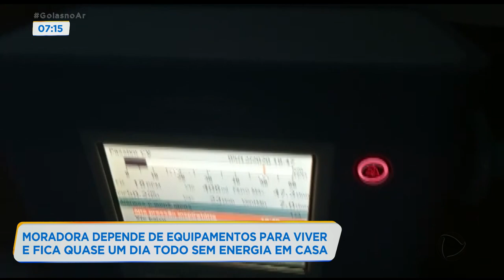MORADORA DEPENDE DE EQUIPAMENTOS PARA VIVER E FICA QUASE UM DIA SEM ENERGIA EM CASA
UMA FAMÍLIA DE APARECIDA VIVEU MOMENTOS DE PÂNICO NO FIM DE SEMANA. QUEM EXPLICA PRA GENTE É A JULIANA PERTILLE, QUE CHEGA AGORA COM O GOIÁS NO AR.